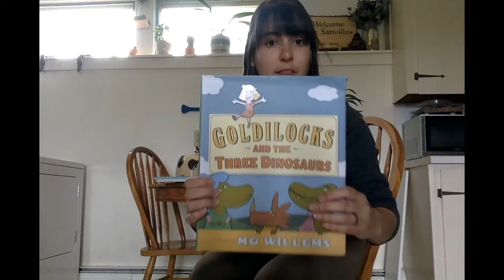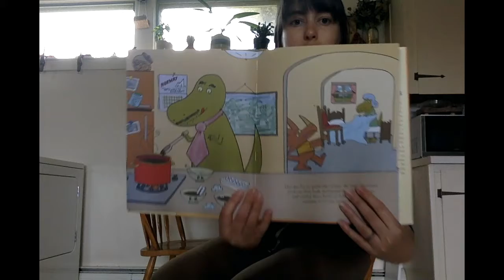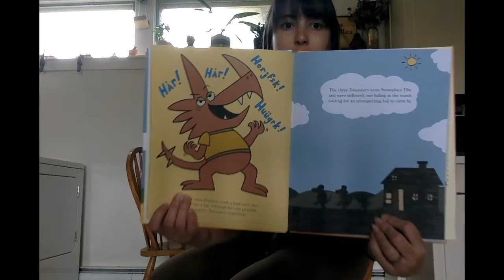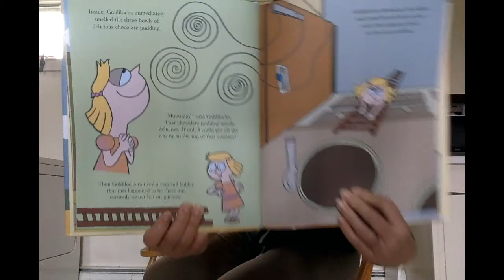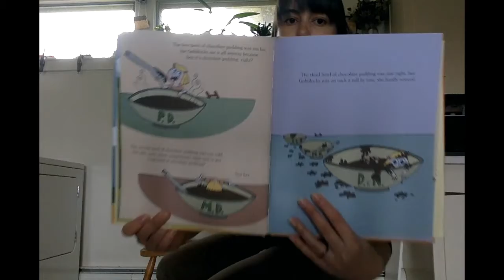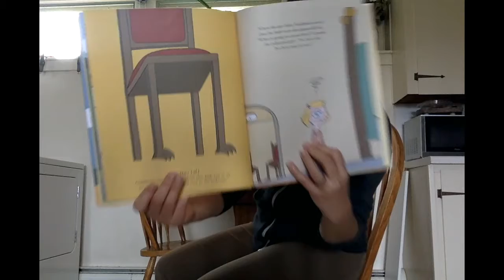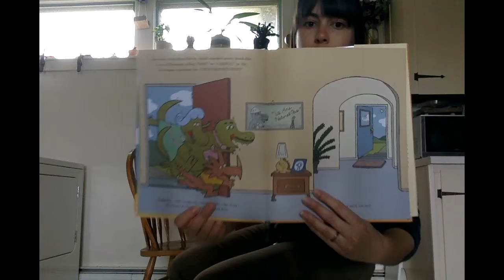Goldilocks and the Three Dinosaurs Read Aloud- Ms. Amanda ABS